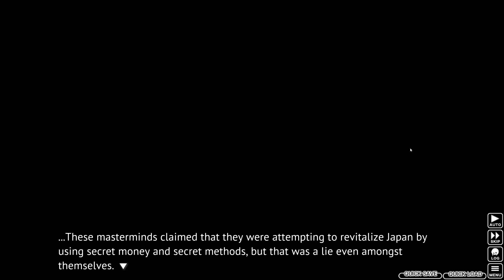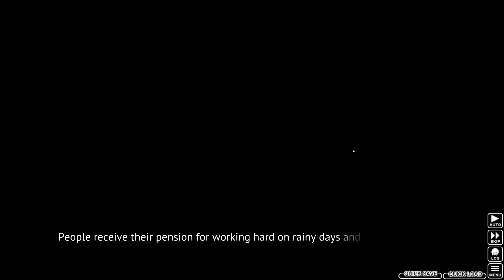Part 37 Ch. 8 Matsuribayashi = No Need For Hate Anymore - Let's play Higurashi When They Cry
Hi I'm doing a completely blind playthrough of Higurashi. If you want to get the game yourself you can find it on steam. Please let me know if you have any suggestions for me :)

Higurashi When They Cry is a sound novel. The music, backgrounds and characters work together to create a world that is the stage of a novel for the user to read. They laugh and cry and get angry. The user takes the point of view of the protagonist to experience the story.
Higurashi is developed by 07th Expansion. Published by MangaGamer.